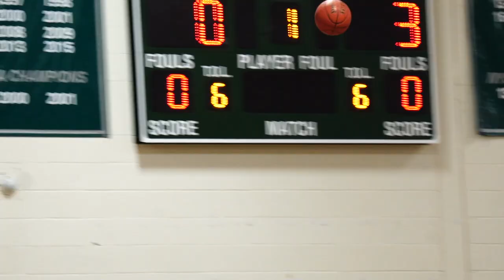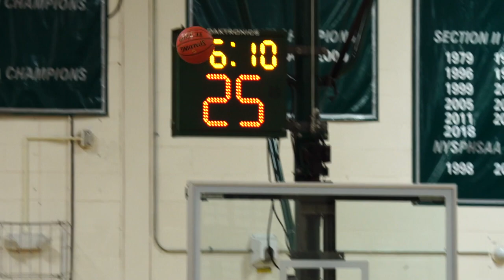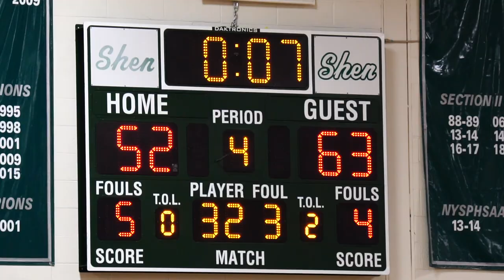Albany vs. Niskayuna Girls Basketball 2020 (Playoffs)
Albany vs. Nisky